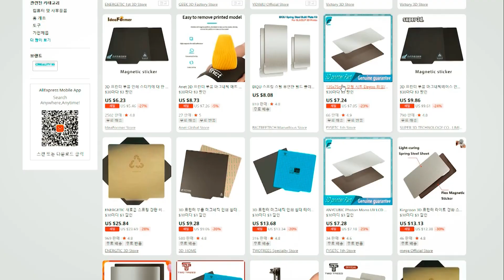3D프린터 출력물을 손쉽게 분리하기위한 필수아이템 자석베드 마그네틱 플레이트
3D 프린터를 출력하고 분리할때 좀더 손쉽게 분리할수 있는 아이템이 있습니다.
자석베드라고도 하고 마그네틱 플렉스 등으로 불리웁니다.
간단한 3D프린팅 악세사리 소개입니다.